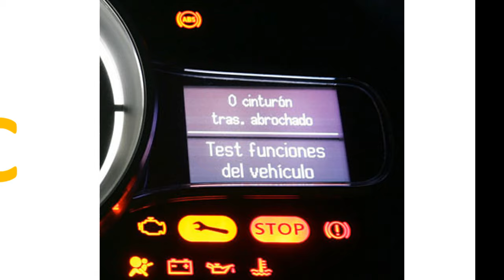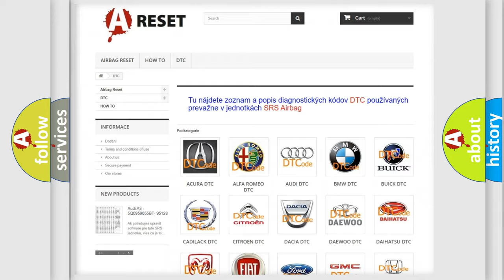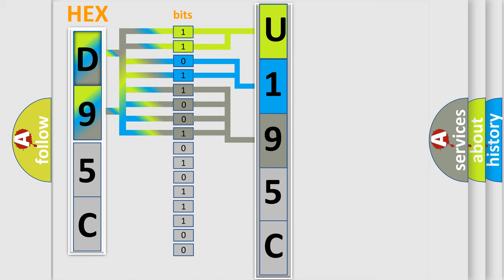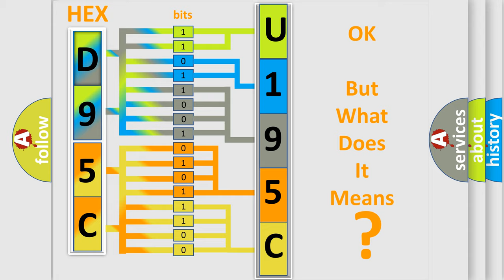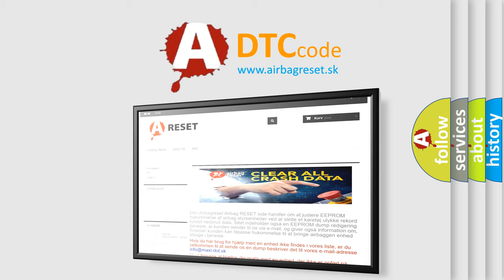DTC Jeep U195C-83 Short Explanation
Contents:
0:21 Basic DTC analysis according to OBD2 protocol standard.
1:48 Insight into programming
2:58 A diagnostically understandable description of the Diagnostic Trouble Code
3:05 Basic error definition

Make:
Jeep
Code:
U195C 83
Definition:
Gear 1 Incorrect Ratio
Description:
Engine started,vehicle operating with 1st Gear commanded "on",and the PCM detected an incorrect 1st gear ratio during the test.
Cause:
1st Gear solenoid harness connector not properly seated1st Gear solenoid signal shorted to ground,or open1st Gear solenoid wiring harness connector is damaged1st Gear solenoid is damaged or not properly installed
Diagnosis:
CLEAR the DTC .
Component:
O or D clutch system faults (includes non-electrical SSD faults,main control valve body and clutch)
Failure Type: